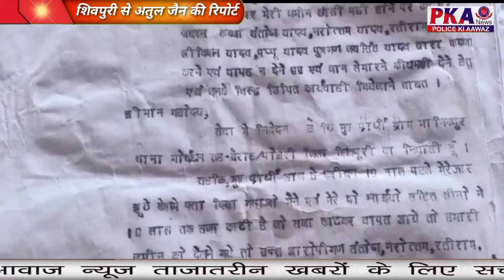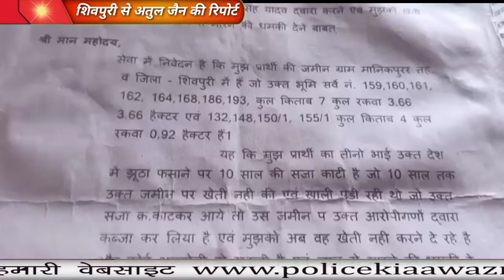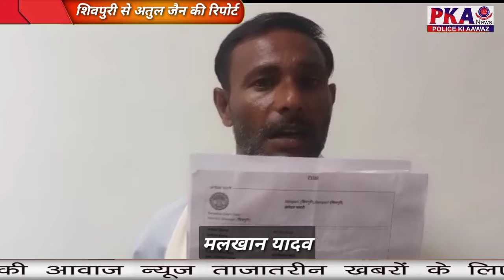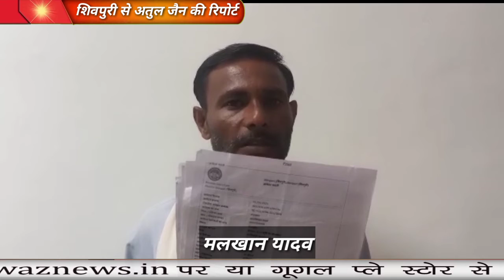शिवपुरी जिले के बैराड़ तहसील में जमीन सीमांकन के लिए महीनों से चक्कर लगा रहे किसान